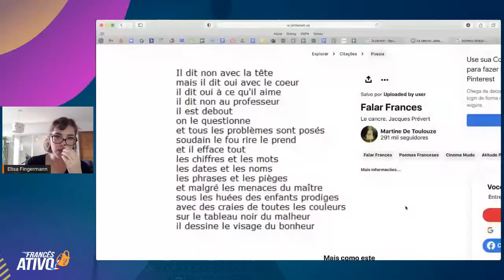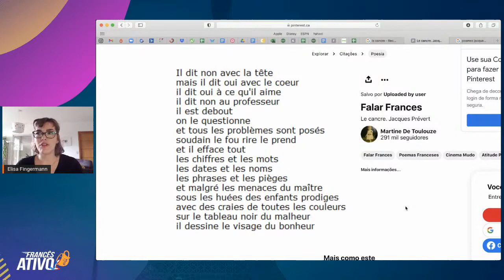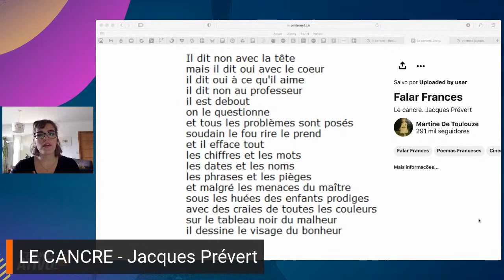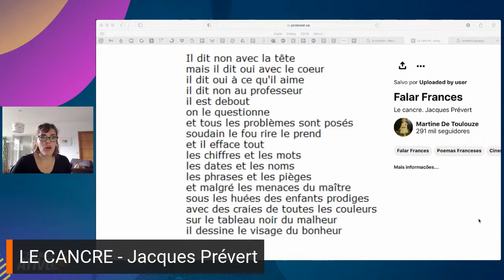Aprender francês com o poema LE CANCRE de Jacques Prévert